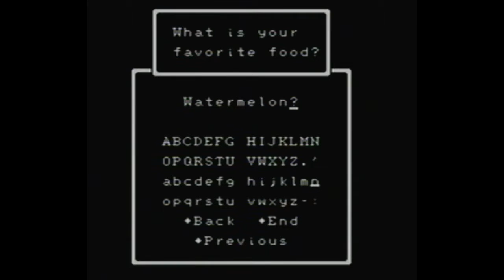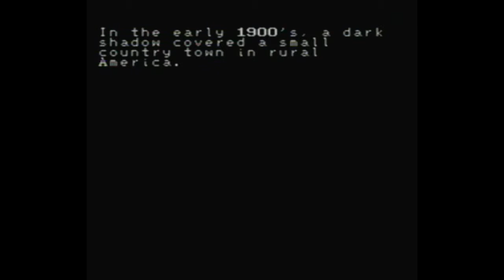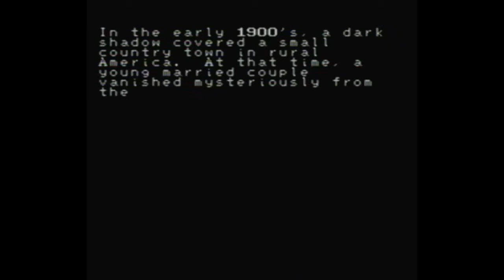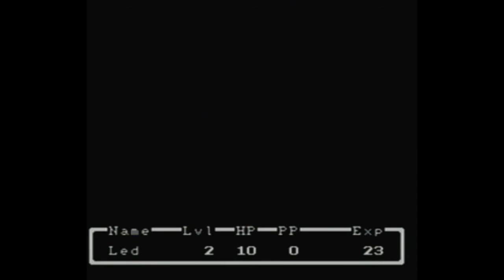Lost plays Earthbound Beginnings #1: START!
It's not Earthbound, but the beginning of it! And this is the beginning of the beginnings! STRANGE ISN'T IT?

Wait, did you stream this? Yes, that's right I streamed this game before I put it on youtube. I don't mean to be lazy about Let's Playing, but please understand that I do my best to edit out any kind of unnecessary things so it's an easier watch on youtube! The way I stream is always meant to be more of Blind Play, Let's play of the game. I'm just trying to clear my backlog while also sharing the experience with ya'll! Come say hi!